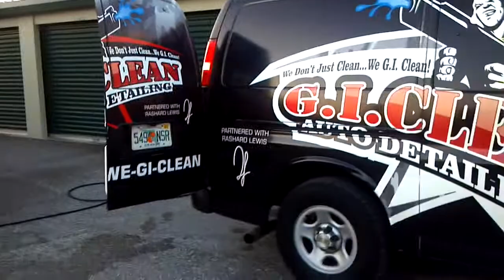GI CLEAN RV Detailing